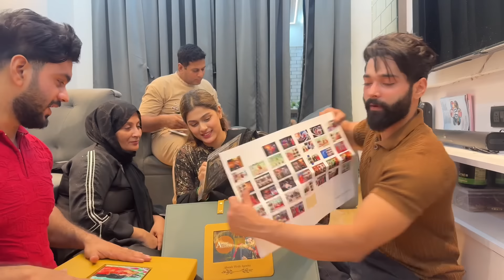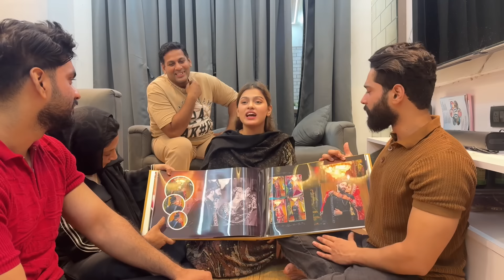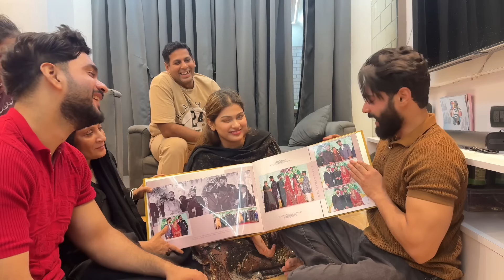Ayesha Se Shaadi Kyu Kiya Walima Ke Album Mein Raaz Khula 🥹| Fokats | Abresh & Zeeshan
We hope you enjoyed Fokat video

Comments your fokat story with us❤️

Fokats
Fokats vlog
Abresh vlogs
Zeeshan vlogs
Abresh and zeeshan
Entertainment
Family Vlog
Funny family